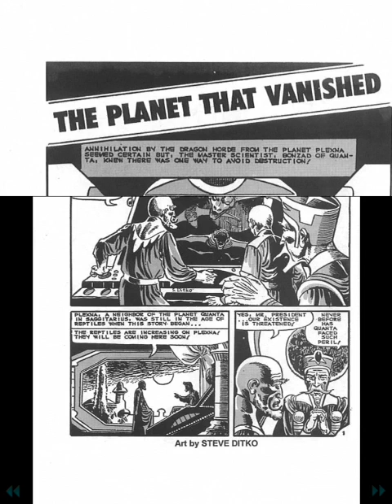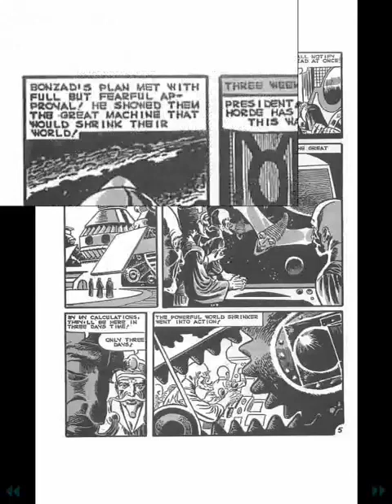Video: "motion" comic Ditko SF